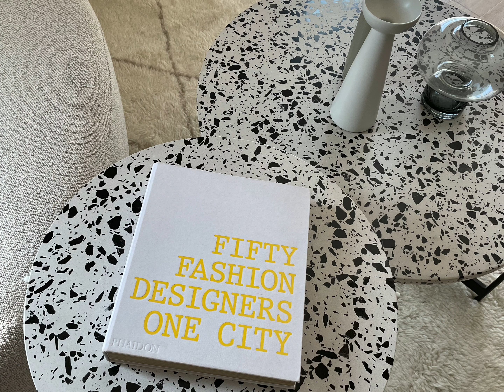Eid Mubarak from our family to yours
visit us in store on this special Eid holiday weekend, as we showcase our New Arrivals, Recent Re-Stocks and our Super SALE!! you don't want to miss it.